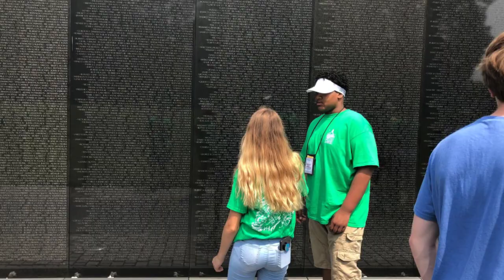8th Grade Promotion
8th Grade Promotion